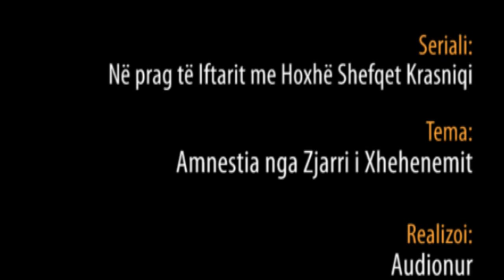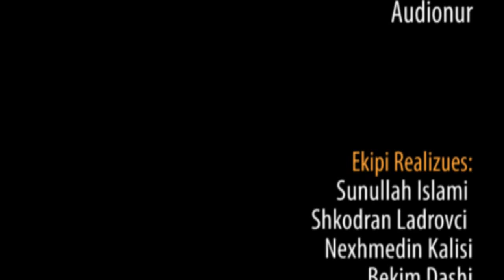20. Amnestia nga zjarri i Xhehenemit - Hoxhë Shefqet Krasniqi - Iftari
Es-Selamu Alejkum AUDIONUR Ju paraqet ekzluzivisht serialin: Në prag të Iftarit me Hoxhë Shefqet Krasniqi , e lusim Allahun të kemi dobi nga ky serial, E Lusim Allahun ti shpërblen të gjith ata që kontribuan që të realizohet ky serial - AMIN

Shpërndajeni...